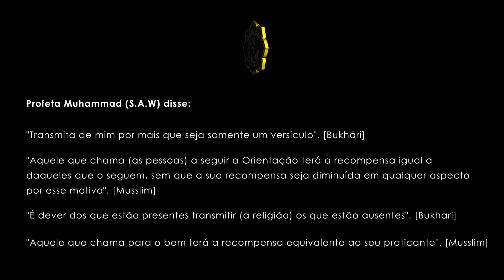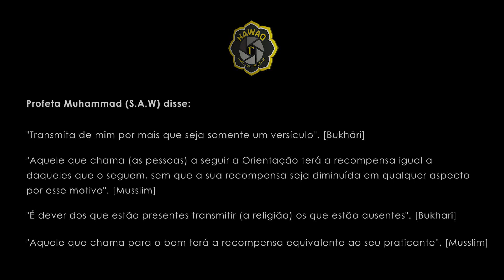Sheikh Muhammad Hajat (18/11/2022) - Tema: "A Intercessão do Profeta Muhammad (S.A.W)"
🕋PALESTRA DE JUMU'AH

 🌙23 Jumadál-Ákhir 1444☪
   ☀18 de Novembro 2022🌤️

🕌Masjid Hamza - Matola
👳Orador: Sheikh Muhammad Hajat
📚Tema: "A Intercessão do Profeta Muhammad (S.A.W)"

Faça ▶SUBSCRIÇÃO na minha página no YouTube e ative as 🔔NOTIFICAÇÕES que podera receber alerta de vários Vídeos de Isslam (Palestras de Jumu'ah, Aulas, Conselhos, lições e outros), sempre que forem postados.